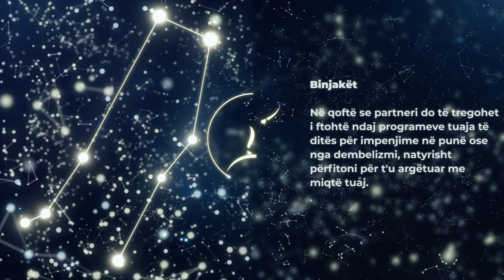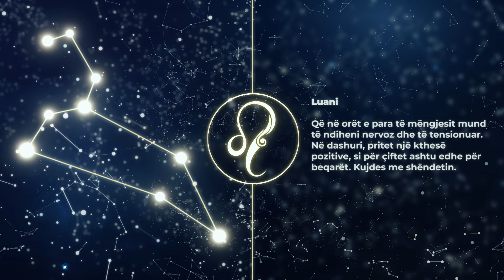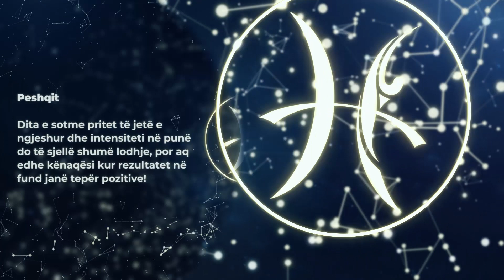HOROSKOPI DITOR, E Marte 10 Gusht 2021 - Gota News